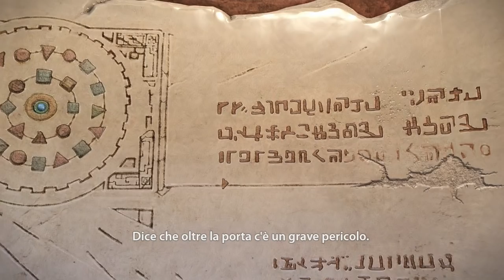UN MESSAGGIO DAL PASSATO! - KNACK ►PS4◄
Benvenuti su Knack!